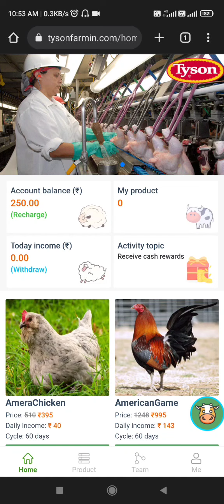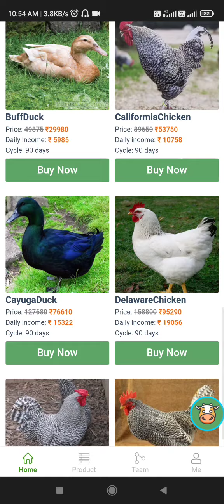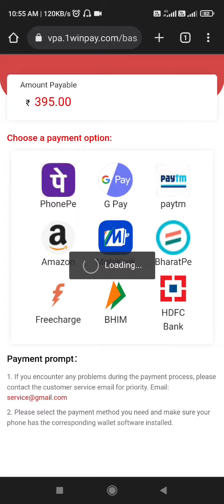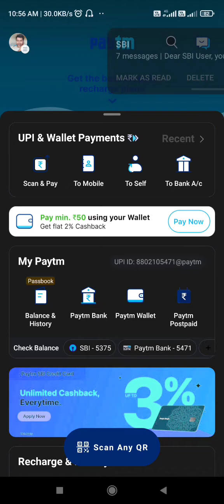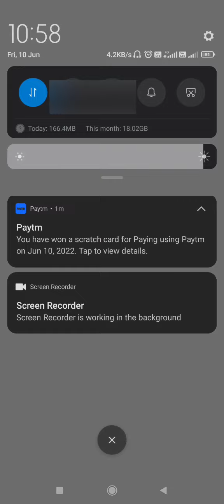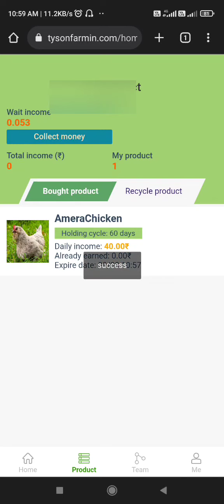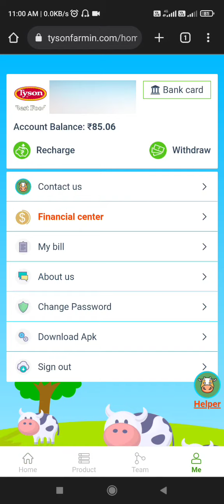Tyson app || Tyson farm app || tyson payment proof || New Earning App Today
Tyson app,

Tyson,

tyson,

tyson farming app,

 Tyson farming app payment proof,

Tyson farming app real or fake,

 tyson farming app kabtak chalega,

 Tyson farming app se paise kaise kamaye,

 Tyson farmin app review,

Tyson app payment proof,

Tyson app real or fake,

 Tyson farming earning app,

Tyson farming,

 tysonfarming

paytm cash
paytm
cash
earning
apps
earning apps
best paytm cash earning app
earning app
earning apps
new
paytm

paytm games
2021 new earning app today
earning app

1. EARN ₹1000 DAILY PAYTM CASH PLAYING GAMES
2. EASY WAY TO EARN MONEY ONLINE IN 2021 GAMES
3. HOW TO MAKE MONEY ONLINE 2021
4. best earning apps for android 2021
5. best earning apps 2021
6. best paytm cash earning apps
7. paytm cash kaise kamaye
8. earn paytm cash
9. play games and earn paytm cash money online
10. games khel kar paise kaise kamaye